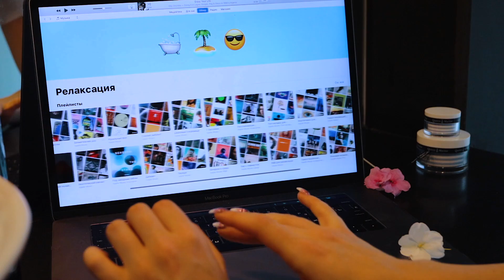ОДИН ДЕНЬ В ВАННОЙ ВМЕСТО ОТПУСКА НА МОРЕ/ Глиняные маски и пляжные локоны | Ира Блан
Всё для того чтобы устроить себе выходной Привет, Бьюти!) Меня зовут Ира Блан и сегодня, мы с вами, устроим собственный "морской" spa день, в вашей же ванной комнате)))